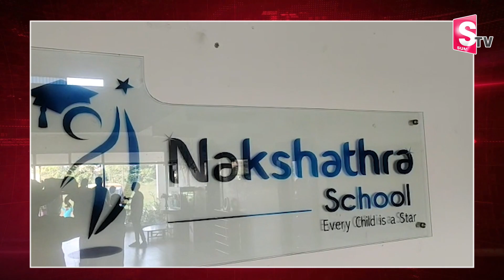BREAKING NEWS : 8th క్లాస్ స్టూడెంట్ పై కరస్పాండెంట్ లైం_గిక వేధిం_పులు Nakshathra School At Nellore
Watch► BREAKING NEWS : 8th క్లాస్ స్టూడెంట్ పై కరస్పాండెంట్ లైం_గిక వేధిం_పులు | Nakshathra School At Nellore @SumanTVNews